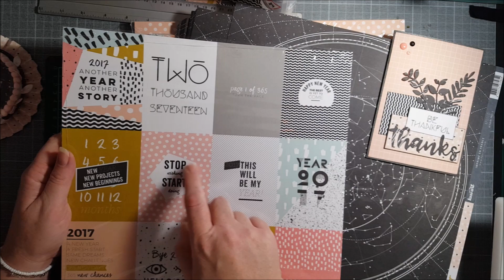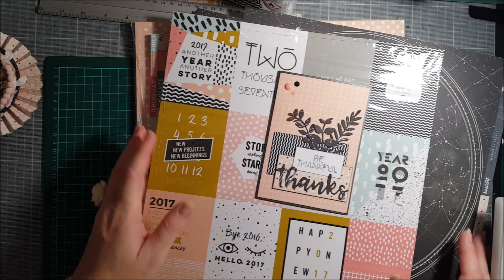Carte et rosace avec papier acheté chez Noz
Bise et bon scrap...